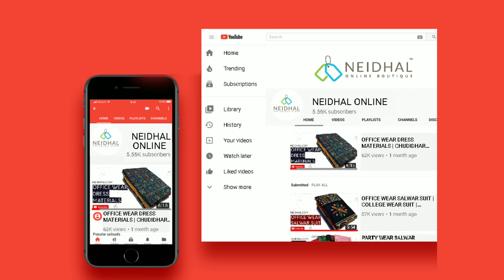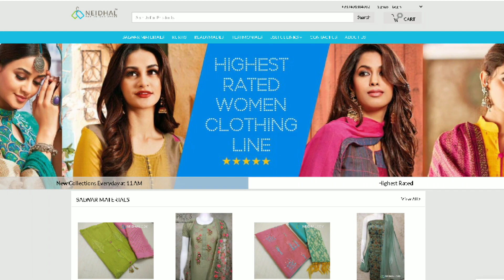BUY LATEST SOFT SILK COTTON UNSTITCHED SALWAR MATERIALS WITH PRICE | NEIDHAL.COM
is the most trusted online boutique operating from Chennai. We provide latest collections of Salwar materials/ Chudidhar materials / Chudy materials / Unstitched dress materials and Kurtis at reasonable prices.

Dont miss our collections posted at 11.30 AM T0 12 NOON every day on our

Latest collection of Cotton, Embroidery work Salwar Suits, Latest Dress Material Collection, Chanderi, Silk, Silk Cotton, Party wear, Office Wear, Daily wear unstitched Dress materials/ salwar materials /churidhar materials available